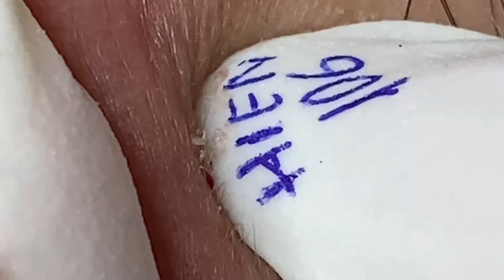𝐁𝐞𝐚𝐮𝐭𝐲 𝐅𝐨𝐫 𝐄𝐯𝐞𝐫𝐲𝐨𝐧𝐞 𝐈𝐬 𝐖𝐡𝐚𝐭 𝐈 𝐋𝐢𝐤𝐞 | 33722